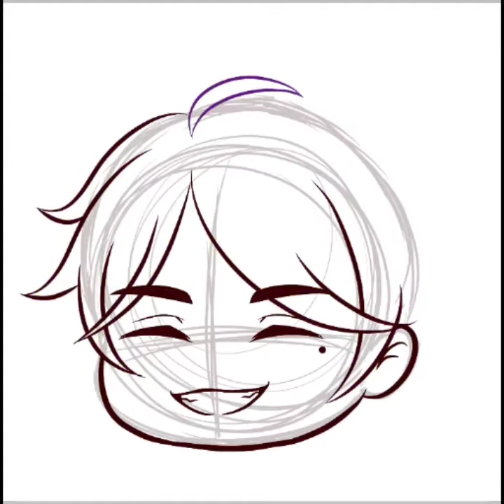[ IbisPaintX ] - Speed Paint Fanart, ft. Koushi Sugawara from Haikyuu!!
Duration: 41mins
Drawing App: Ibis Paint X
Editor App: Filmora Go

CTTO
Song: Haikyuu!! : Opening I'm a Believer